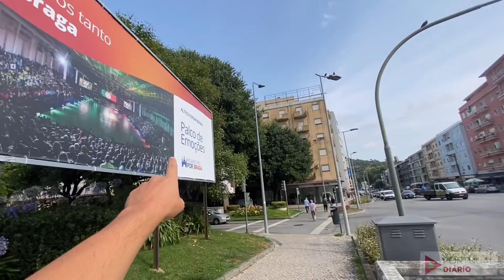BRAGA - Melhor destino europeu 2021 Ep 1151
Aproveitei a chegada do verão para te levar comigo pelas ruas de Braga - o melhor destino europeu em 2021. Vamos ver como está a rotina, o turismo, o comércio e onde visitar.
Bem vindo a Braga - a cidade do barroco, dos arcebispos; o melhor destino europeu em 2021

NÃO RECOMENDAMOS ASSESSORIA. VOCÊ PODE FAZER TUDO SOZINHO